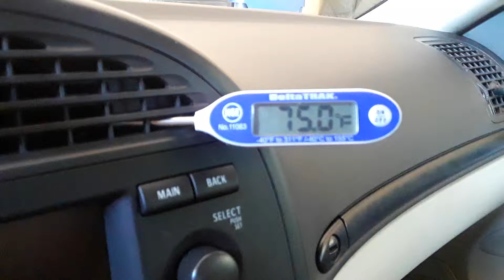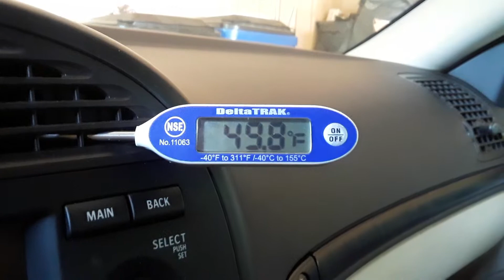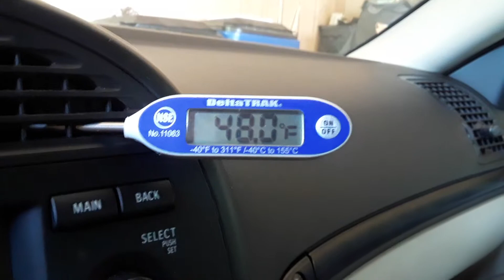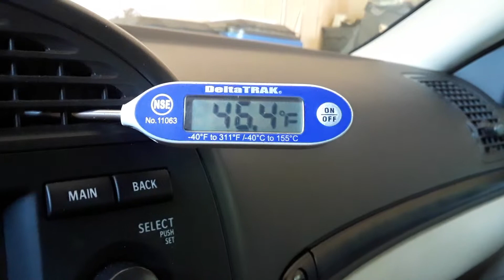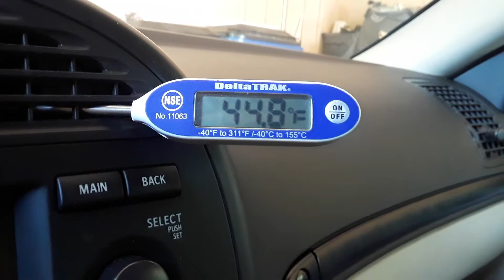OUTSIDE TEMP IS 85 DEGREES